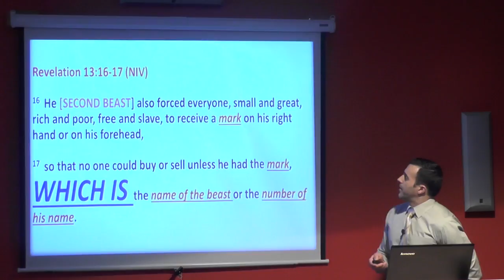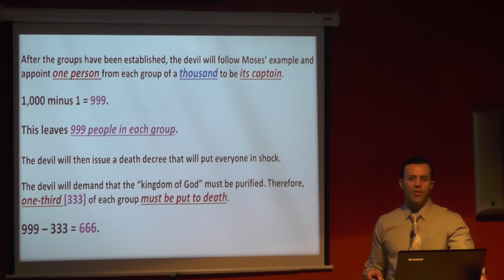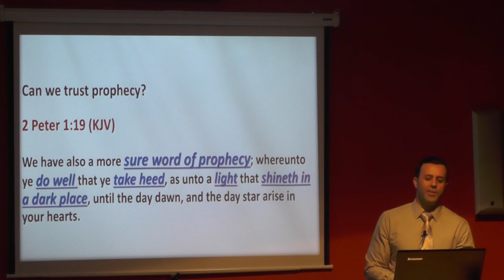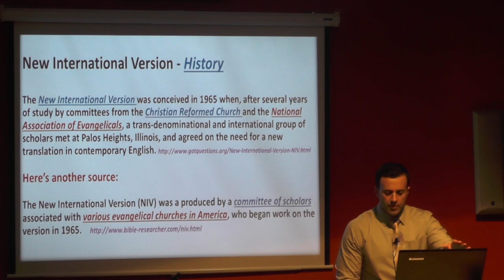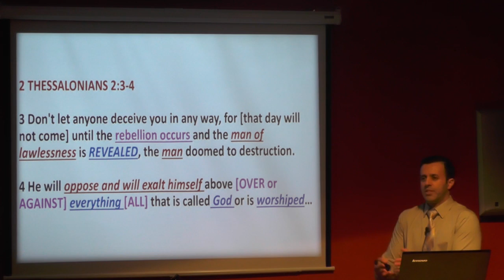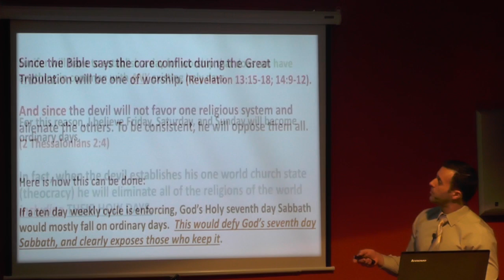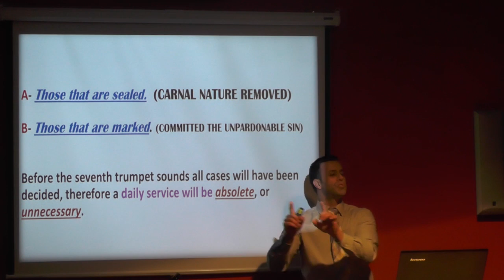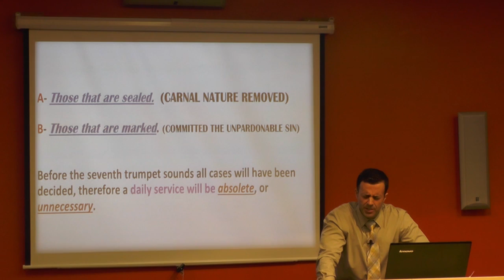# 32 SUNDAY WORSHIP THE MARK OF THE BEAST? (PART 3)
Is Sunday Worship the Mark of the Beast?

I have many friends that believe so. I am posting this video to challenge my dear friends to investigate this matter carefully. Using the Bible and the Bible alone can we substantiate such claims?

I hope you will allow the word of God to be the your only source of authority, after all don't we claim to believe that?

In this video I am offering one Million dollar for any person or pastor that can show me one verse from the Bible that proves Sunday worship is the mark of the beast.  (Of course I do not have one Million $) but I don't need to have for such verse is not in the Bible.

To all those who love truth I believe the reformation is just beginning. As the old hymn says ..."The truth goes marching on... " My question for you is, "Are you going to follow it?"